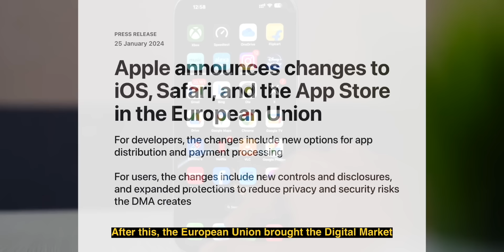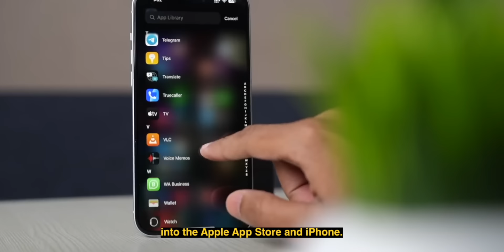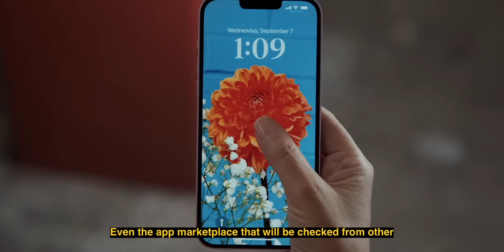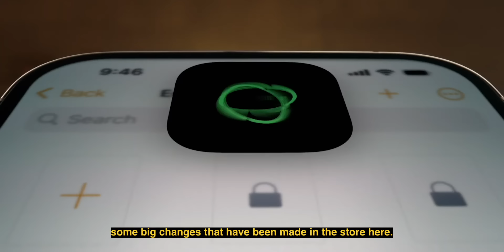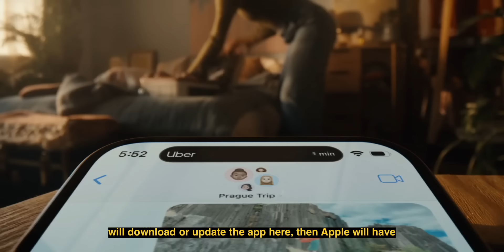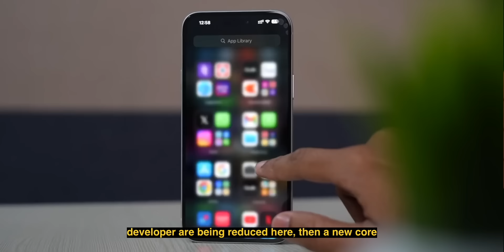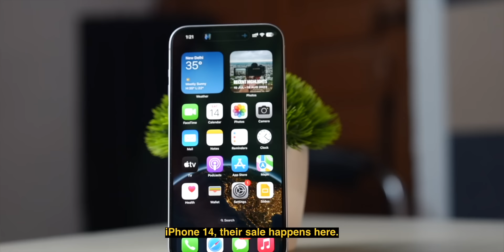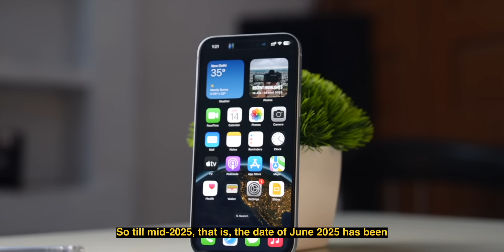The Biggest Change in iPhone Since 2007...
Apple is revamping its iPhone software, App Store, and Safari browser in the EU due to the Digital Markets Act. Changes include third-party app marketplaces and alternative payment options. However, controversies arise over Apple's commissions and new fees, impacting larger developers like Spotify. The EU aims for increased competition, but Apple cites security concerns.

The iPhone is Changing: 00:00
Big Changes in App Store 00:52
Every Change in iPhone: 02:06
Smart Move by Apple: 04:53
What About India: 06:17